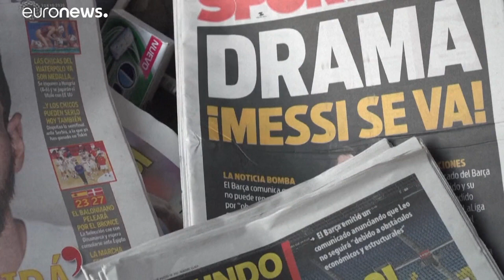Τέλος εποχής στη Μπαρτσελόνα: Οριστικό διαζύγιο με τον Λιονέλ Μέσι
Αν και οι δύο πλευρές είχαν φθάσει σε συμφωνία, τελικά το νέο συμβόλαιο του Αργεντινού μέσου δεν θα υπογραφεί.